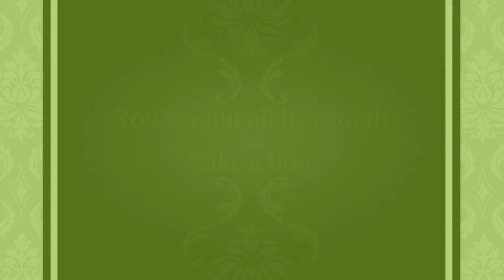MMS Charlotte's Web Photo Slideshow 2016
Highlights of the cast and crew.